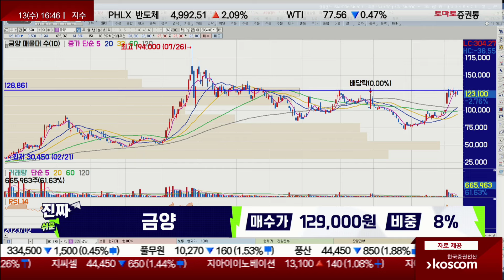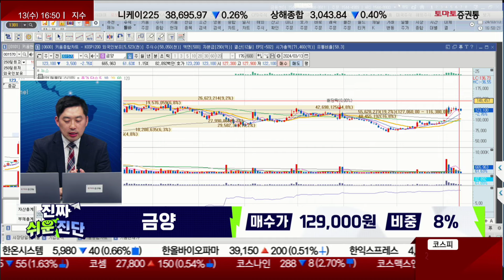배터리 제작 뉴스에도 횡보하는 주가, 언제 움직일까? / 금양(001570) / [손열호 팀장(퍼스트프라임리서치)_진짜 쉬운 진단]